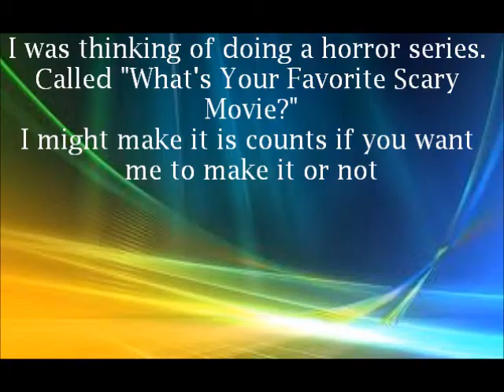Update On Series And Upcoming Ideas